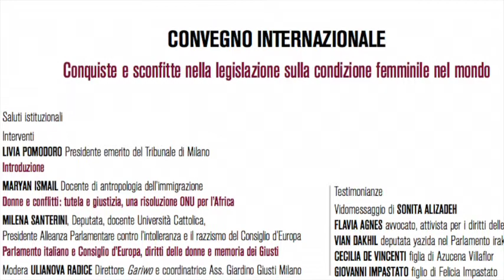Testimonianza Giovanni Impastato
La testimonianza di Giovanni Impastato, figlio di Felicia Impastato, durante il convegno internazionale "Conquiste e sconfitte nella legislazione relativa alla condizione femminile nel mondo", del 7 marzo 2016 a Palazzo Marino, in occasioen della Giornata europea dei Giusti